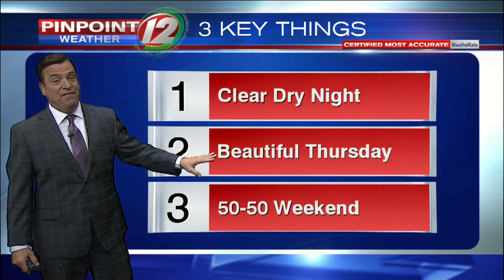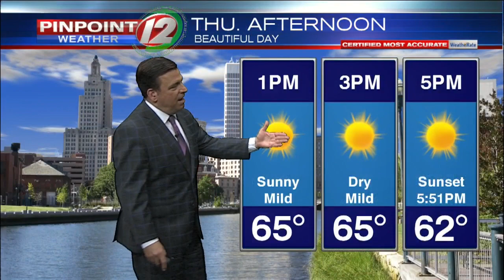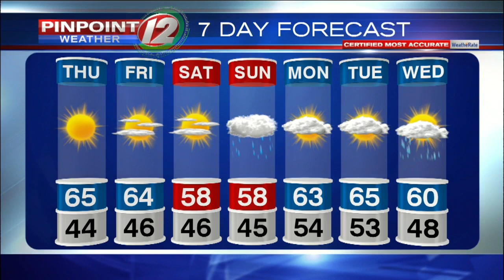Pinpoint Weather 12